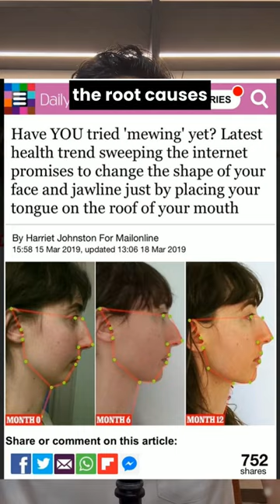Netflix documentary Wide Open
Exciting news! 🎬 Netflix just launched a new documentary, "Open Wide", offering a deep-dive into the world of orthodontics. It features John and Mike Mew, who have become prominent voices in oral health, amassing millions of views on YouTube and TikTok with their informative videos on tongue, posture, and jaw development. 📚⭐

Heart of their approach? The belief that orthodontics often overlooks the underlying causes of dental malocclusions - a bold claim indeed! Their perspective has stirred the pot within the orthodontics landscape, splitting treatment philosophies into two distinct camps.😮💭

The first approach backs post-development solutions, such as braces and clear aligners. The other, championed by the Mews, advocates for pre-development treatments, focusing on jaw growth, appliances, and muscle-technique therapy - a crucial part of our mewing journey!

While the doc could have benefited from more insights from other orthodontists for balance, one thing is certain - everyone should have access to different viewpoints, helping them to make informed decisions.🚀🏞️

For a deeper understanding in this conversation, join me as I discuss with Mike Mew on the Mouth-Brain Connection podcast. Expand your knowledge and empower your health journey! 🎧📚

🌍 Millions of people worldwide are disillusioned with modern healthcare 🏥 and its reliance on pharmaceutical-based solutions 💊 without addressing the root-cause.

Change is possible through a shift in perception 🔄 and practices of early intervention and understanding the interconnection of oral-systemic medicine 🦷🧬.

The approach to managing the health of individuals and the healthcare system itself is ripe for disruption... 🚀